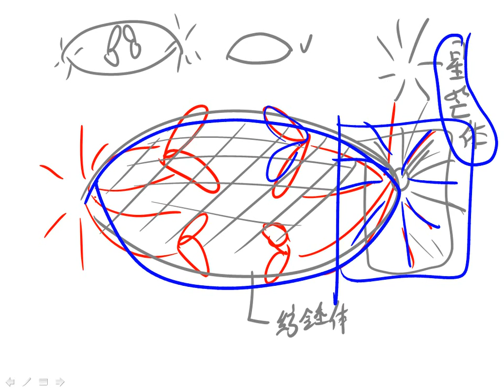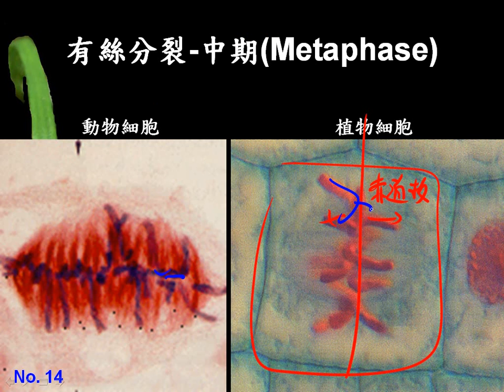基生4 2 07學生提問 什麼是紡錘體、星芒體二簡